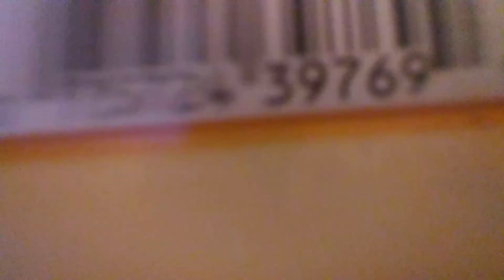Story time of how i almost drowned